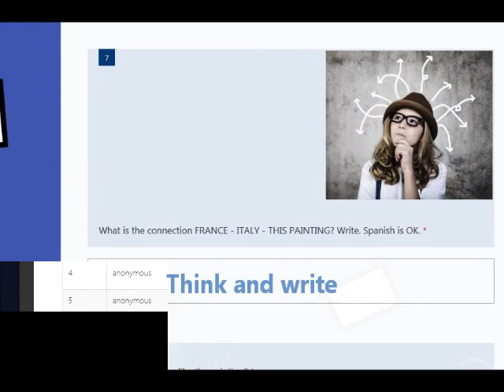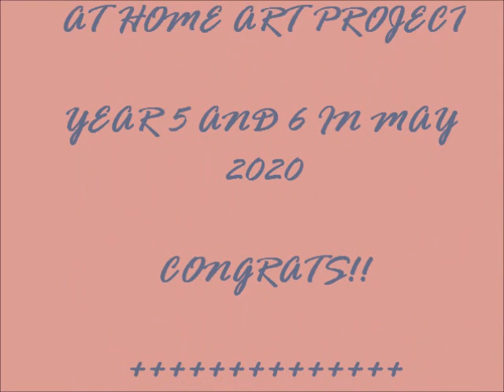My Mona Lisa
At home CLIL project